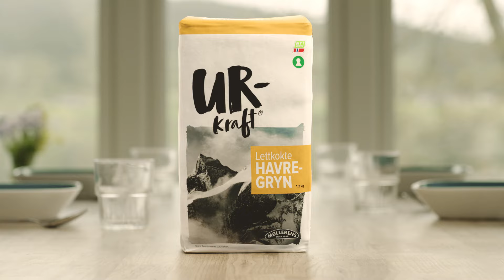Urkraft - næring til nye opplevelser - Asbjørn Eggebø Næss V1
Møt Urkraft ambassadør Asbjørn Eggebø Næss - frikjører, familiefar og friluftsmann.

Urkraft er en serie med havrebaserte produkter fra Møllerens. Produktene gir deg langvarig energi og næring til nye opplevelser.
Urkraft oppfordrer deg til å bruke den gode næringen og energien fra havren til tråkke opp stiene du har drømt om – slik at du kan oppleve mer.